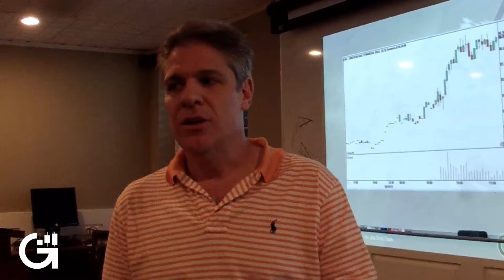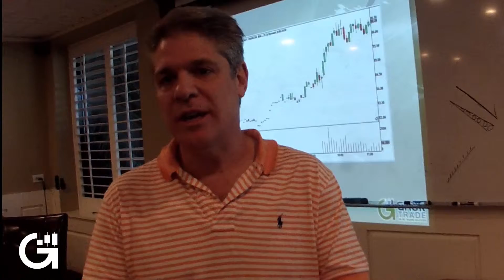401 Advanced Mentoring Testimonial by Luis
Luis explains how the Grok Trade 401 Advanced Mentorship will benefit you.